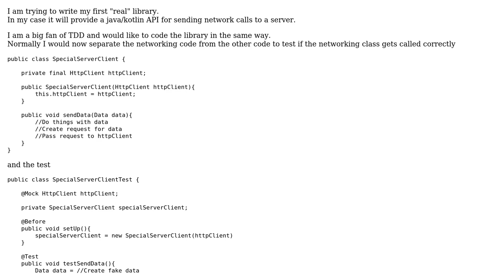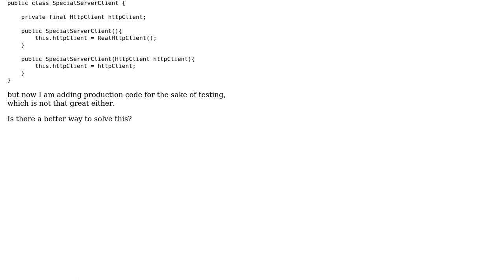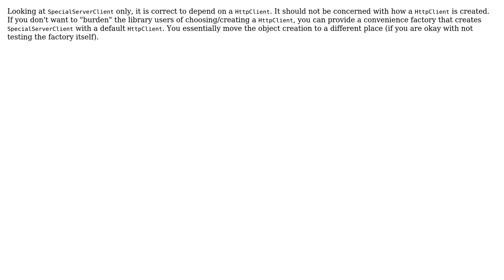Software Engineering: Is it possible to inject dependencies when writing a library? (2 Solutions!!)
Software Engineering: Is it possible to inject dependencies when writing a library?

With thanks & praise to God, and with thanks to the many people who have made this project possible! | Content (except music & images) licensed under CC BY-SA | Music | Images & others | With thanks to user Samuel user JDurstberger user Benni and the Stack Exchange Network Trademarks are property of their respective owners. You are responsible for your own actions.